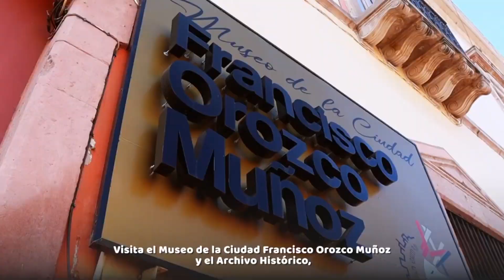San Francisco del Rincón tendrá un cierre de año muy positivo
VideoNota🎥🔴 | San Francisco del Rincón, tendrá un cierre de año muy positivo en el tema de obra pública aseguró el alcalde.